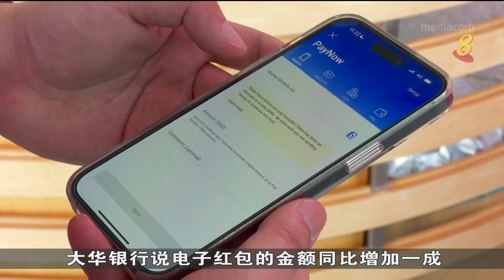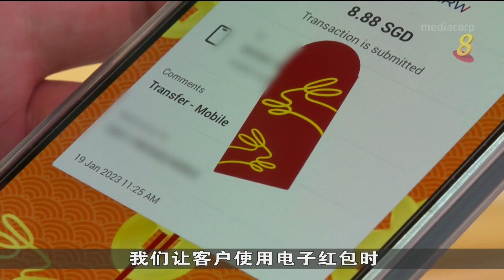电子红包使用率增长 红包金额同比增加一到四成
虽然今年农历新年没有社交聚会人数限制，大家可以互相拜访，还是有更多国人选择使用电子红包来拜年。本地三家银行发现除夕和初一的电子红包使用率都出现增长，红包金额同比增加一到四成。